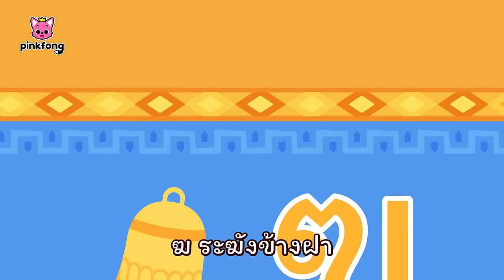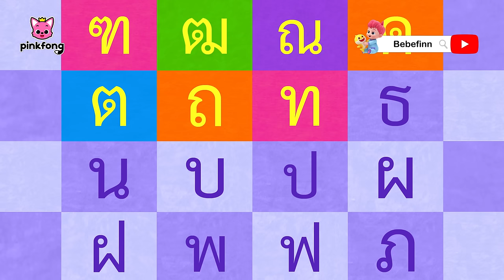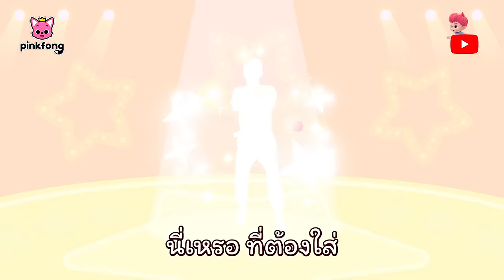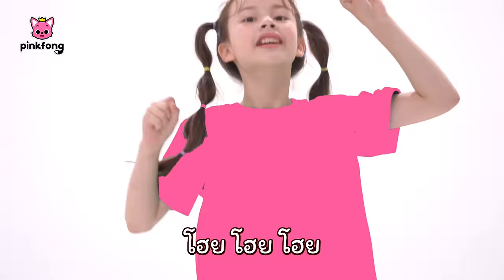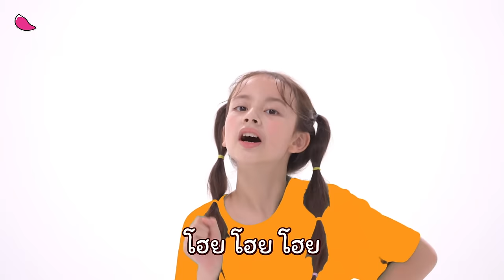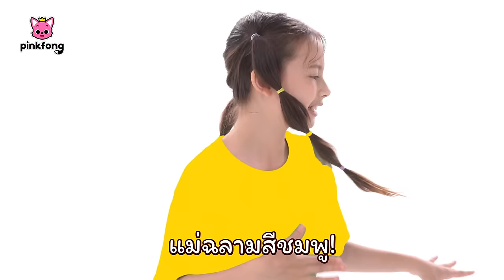ลาก่อน 2566! เพลงเบบี้ชาร์คที่ดีที่สุดในปี2566 | Baby Shark | พิ้งฟอง เบบี้ชาร์ค เพลงและนิทาน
ลาก่อน 2566! เพลงเบบี้ชาร์คที่ดีที่สุดในปี2566

00:00:00 ลูกฉลาม
00:01:42 ครอบครัวใหญ่ฉลาม
00:03:07 เพลงพยัญชนะไทย
00:05:52 คุณตำรวจได้รับบาดเจ็บ!
00:14:49 อึอึสีรุ้ง
00:18:36 ช่วยด้วย ช่วยด้วย
00:21:36 ลูกฉลามสีสัน
00:25:53 โรงพยาบาลเด็ก
00:34:51 กระดูกฉันหัก
00:43:53 ปู๊ดป๊าด, เล่นซ่อนหากับครอบครัวฉลาม
00:49:28 เล่นซ่อนหากับครอบครัวฉลามซอมบี้
00:59:27 เล่นซ่อนหากับครอบครัวฉลามขโมย
01:09:20 บันทึกประจำวันของทีเร็กซ์ ยอดนักล่า
01:14:40 ทีรันโนซอรัส เร็กซ์
01:16:03 ฉันชอบทำอาหาร
01:17:27 เล่นซ่อนหากับครอบครัวฉลาม: อาบน้ำ